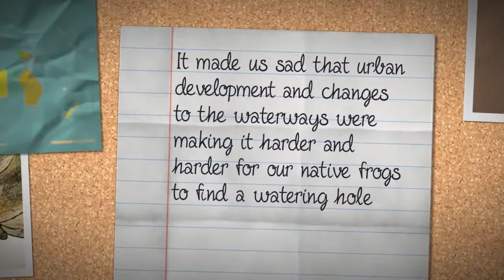Our green friends - Chifley College Shalvey Campus GoMAD Challenge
Chifley College Shalvey Campus GoMAD challenge 2017